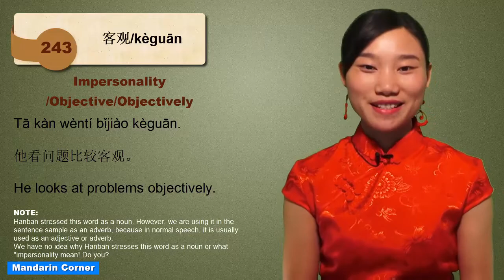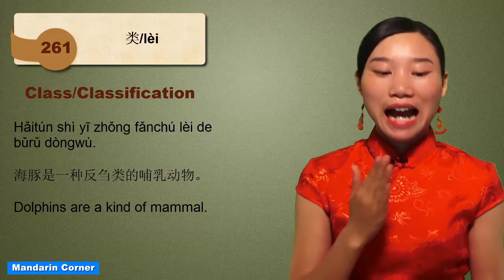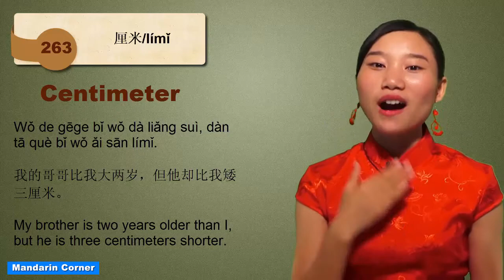HSK 5 Course - Complete Chinese Vocabulary Course - HSK 5 Full Course - Nouns 241 to 270 / (9/43)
HSK 5 Vocabulary - Nouns 61 to 90 with Sentence Examples. This is the most comprehensive HSK Chinese vocabulary course you will find on YouTube. FREE pdfs and flashcards can be found